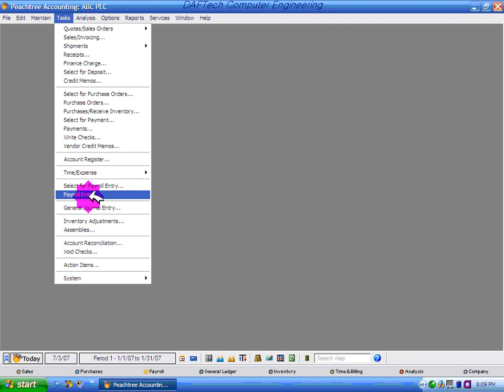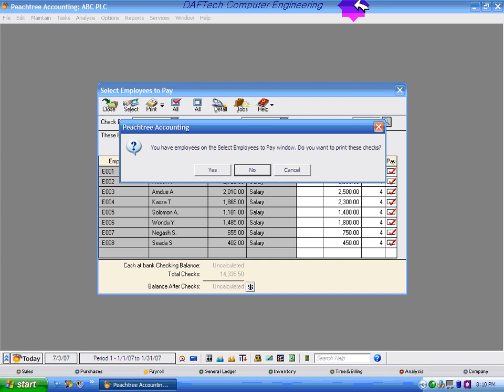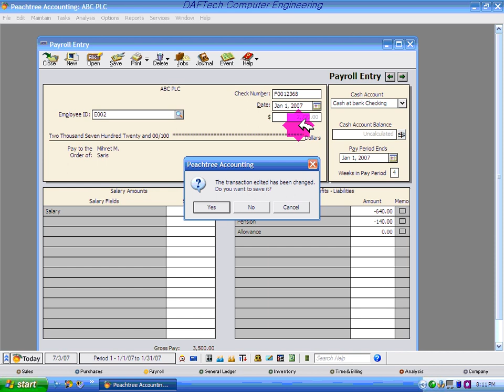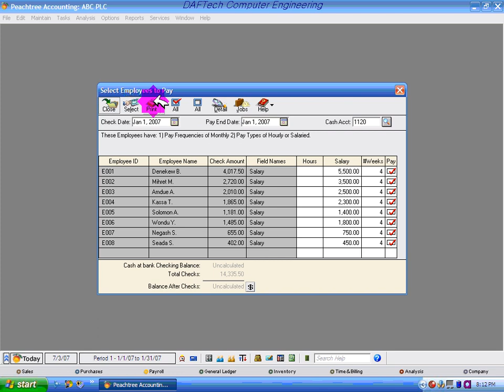Peachtree Accounting Section 4 4@KMB4208